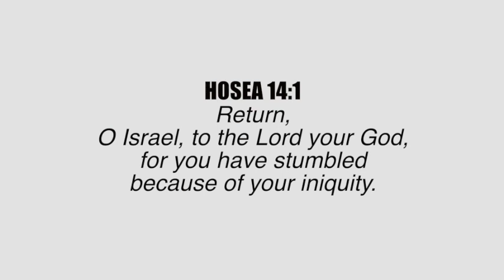A Verse for the Day - Hos 14:1 Return, O Israel, to the Lord your God, for you have stumbled.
Hosea 14:1 Return, O Israel, to the Lord your God, for you have stumbled because of your iniquity.
Fr. Bartholomew Uzoma